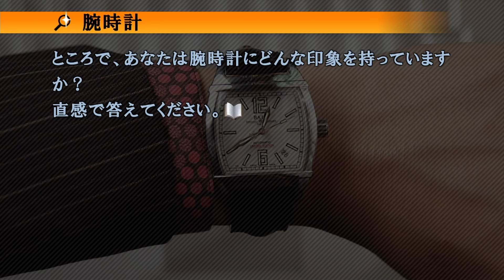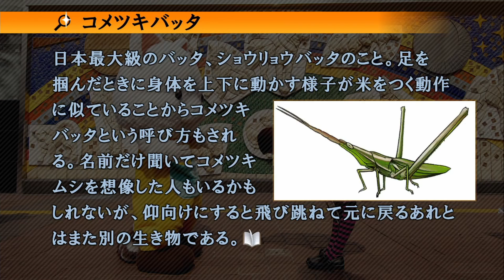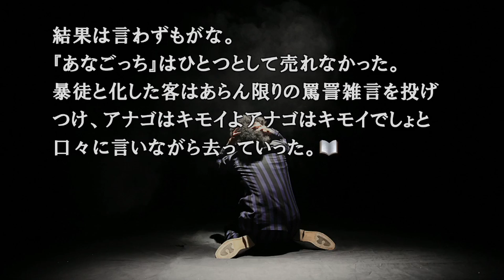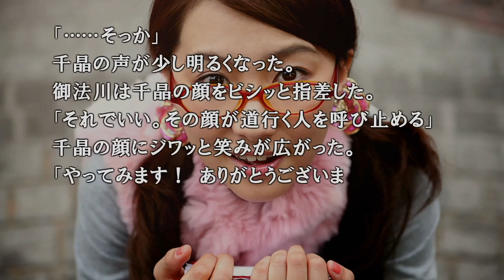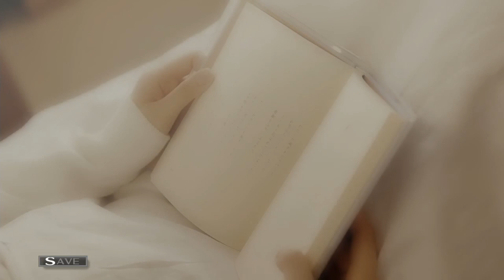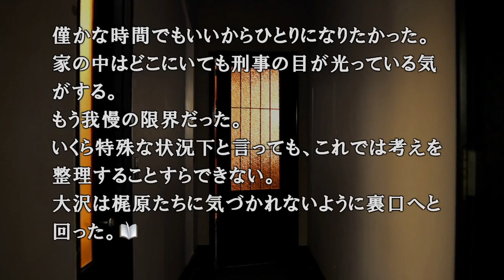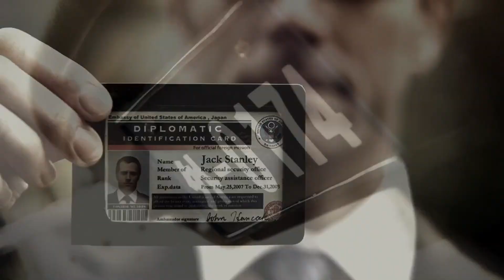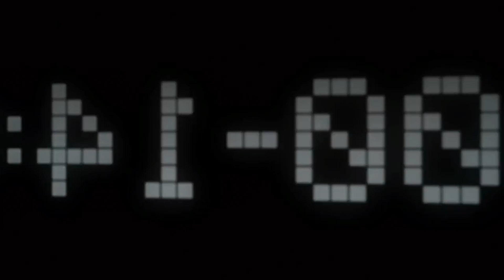#12【428-封鎖された渋谷で-】亜智の妹がこんなに可愛いわけがない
まあ亜智はかっこいいし妥当か。馬鹿だけど。

428 〜封鎖された渋谷で〜
ジャンル サウンドノベル
対応機種 Wii
PlayStation 3
PlayStation Portable
iOS
Android
PlayStation 4
Microsoft Windows （Steam）
開発元 チュンソフト
発売元 [Wii]:セガ
[PS3][PSP]:スパイク
[iOS]:チュンソフト
[Andrioid]:スパイク・チュンソフト
[PS4 / Windows]:スパイク・チュンソフト
プロデューサー 中村光一
ディレクター イシイジロウ
デザイナー 古田剛志
シナリオ 北島行徳
プログラマー 金田元貴
音楽 佐藤直紀
坂本英城
保本真吾
美術 中村基
人数 1人
メディア [Wii]:Wii用光ディスク

『428 〜封鎖された渋谷で〜』（よんにいはち 〜ふうさされたしぶやで〜[1]）は、2008年12月4日にセガより発売されたWii用サウンドノベルゲーム。チュンソフト開発で、セガ×チュンソフトプロジェクト作品の1つ。

2009年9月にはスパイクよりPlayStation 3版およびPlayStation Portable版が、2011年11月にはチュンソフトよりiOS版（iPhone / iPod touch / iPad）版が発売。インターフェイスの改良や、PS3版はハイビジョン出力やリアル5.1チャンネルサラウンドに対応する。ゲーム本編中に追加要素はないものの、オフィシャルガイドブックに収録されているエピローグがスペシャルエピソードとして追加されている。iOS版は64ビット非対応のためiOS 11以降はサポート外となった。

2018年9月にはPlayStation 4版とWindows版がスパイク・チュンソフトから発売された。PS4とWindows版は日本国外でも「428: Shibuya Scramble」（フォートゥーエイト：シブヤスクランブル）として発売された。

廉価版は、2010年2月25日に「みんなのおすすめセレクション」としてWii版が、同年12月2日に「Spike The Best」としてPS3版、PSP版が発売されたほか、2011年3月にはPSPのダウンロード版が配信開始された。

CMキャッチコピーは「さらば、昨日までの渋谷」。